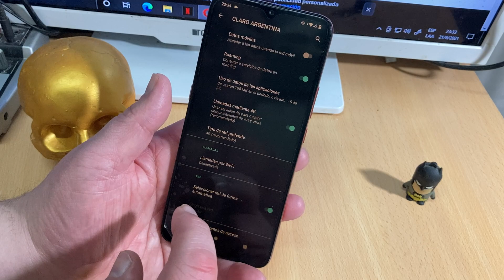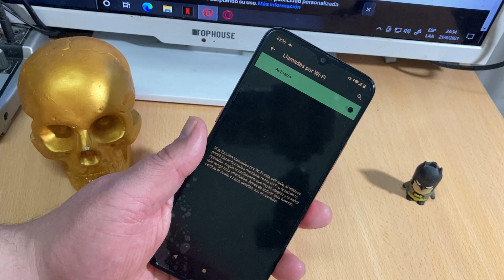Activar llamadas por WiFI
una buena opción si no tenés cobertura de tu empresa